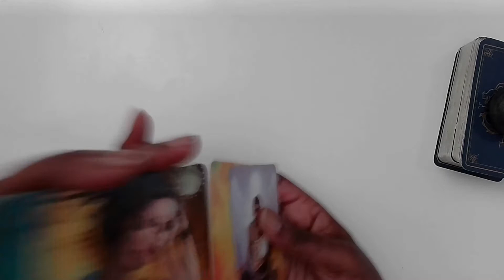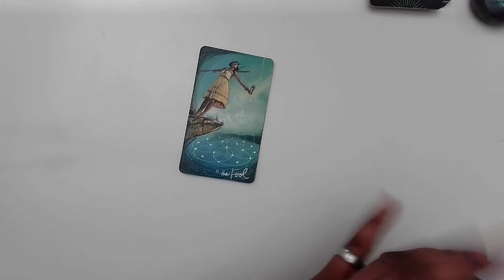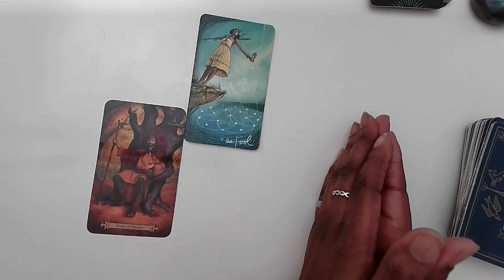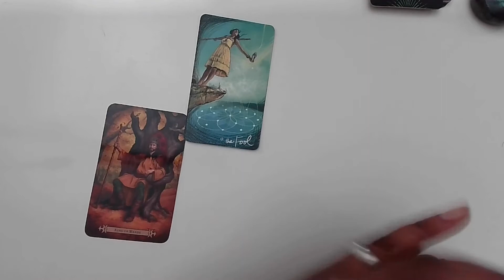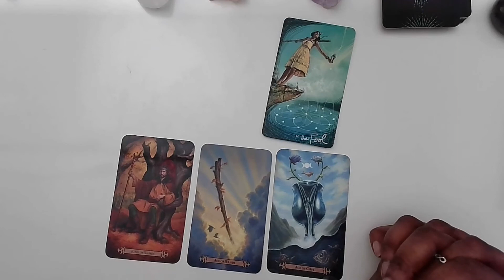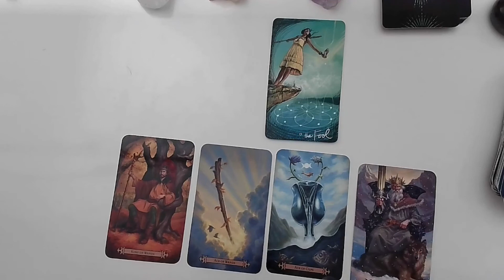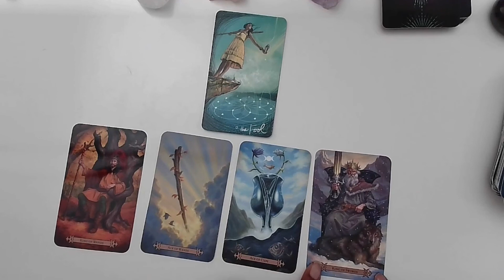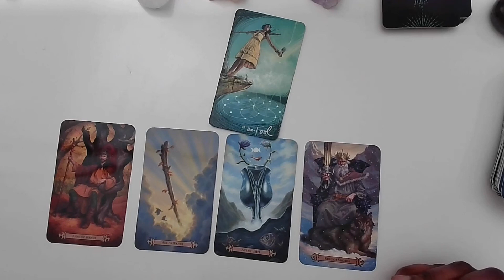How To Embrace New Beginnings | Weekly Tarot Reading | Jan 30, 2022 | MoonFullArt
Welcome to a Free Weekly Reading for the Creative Collective.  This week you embrace new beginnings, while embracing your inner King.

Decks I'm Using:
Light Seers Tarot by ChrisAnne Donnelly

SpellCasters Tarot by Melanie Marquis